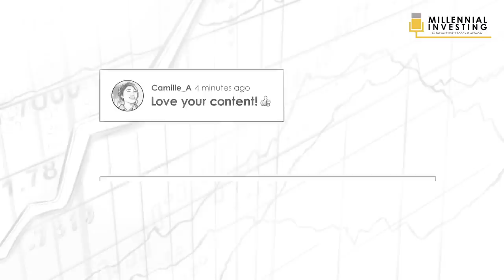Don't Copy Warren Buffett w/ Gary Mishuris (MI076)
On today’s show, I bring back Gary Mishuris to talk in-depth about value investing in today’s environment, beating the market, and copying super-investors, like Warren Buffett. Gary Mishuris is the Managing Partner and Chief Investment Officer of Silver Ring Value Partners, an investment firm with a concentrated long-term intrinsic value strategy.

IN THIS EPISODE YOU’LL LEARN:
0:00:00 - Intro
0:02:42 - How investors can beat the market
0:10:11 - Efficient Market Hypothesis Explained
0:45:05 - What does it mean to be a value investor
0:48:58 - How do people misunderstand value investing
0:59:07 - Is value investing still relevant in today’s environment
1:14:37 - What is a value trap and how you can avoid them
- What is a catalyst in respect to stock investing